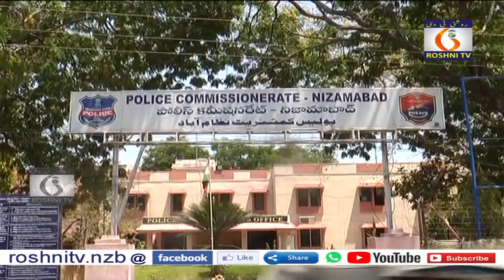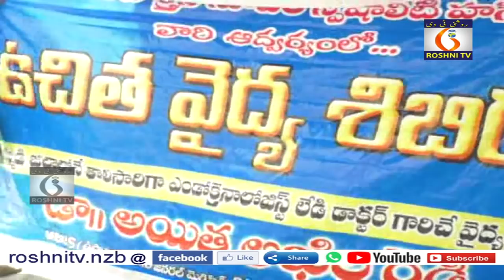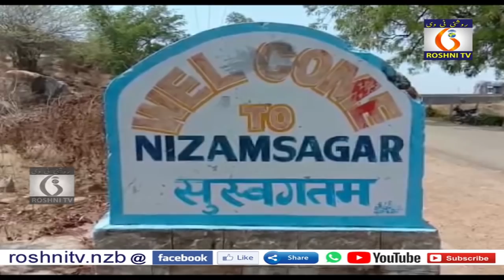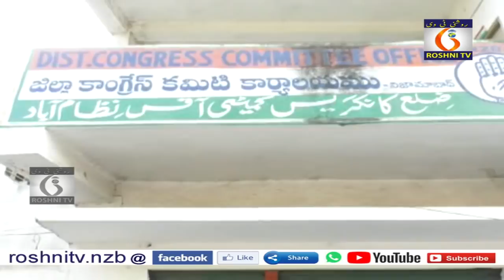Roshni TV Daily news 16- 12 -2019 9 pm mpg